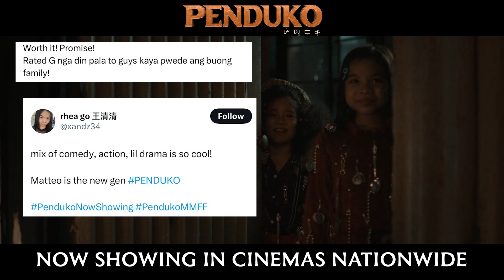"Grabe! Walang Tapon Every Scene" | Penduko Movie Reviews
"GRABE! WALANG TAPON EVERY SCENE!"

Panalo sa manonood ang pinakabago nating superhero na si PENDUKO! Ayain na ang barkada at pamilya at manood na ng PENDUKO sa sinehan! NOW SHOWING In Philippine, UAE KSA, and Qatar Cinemas!